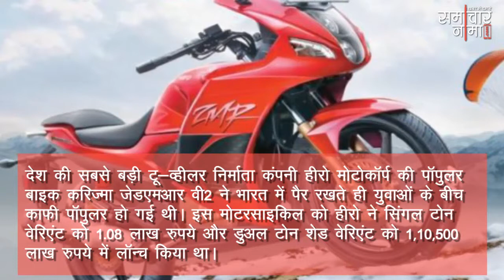हीरो के इस पॉपुलर बाइक को जनवरी में मिले केवल 4 ग्राहक, युवाओं को नही भा रही ये बाइक